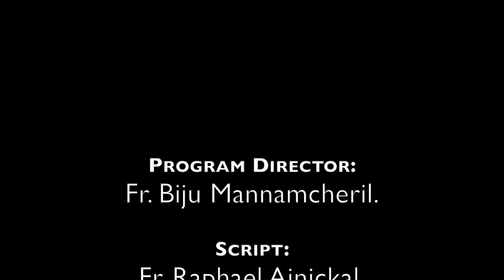ON THE PATH OF SALVATION | CLASS 1 | CHAPTER 1 | EPISODE 2 | VIDYAJYOTI | IRINJALAKUDA DIOCESE